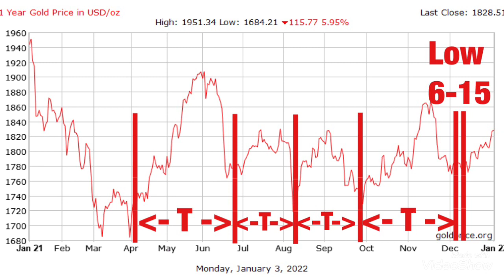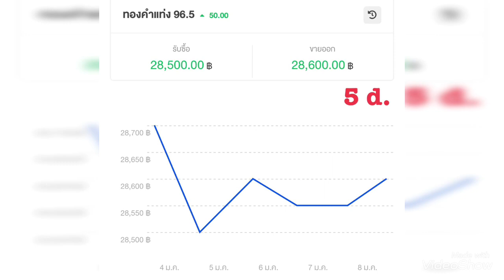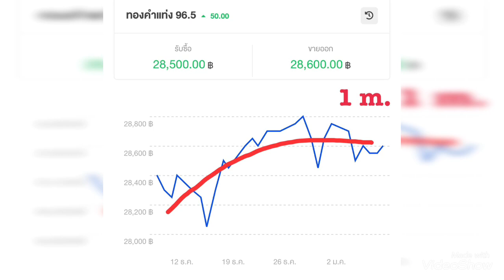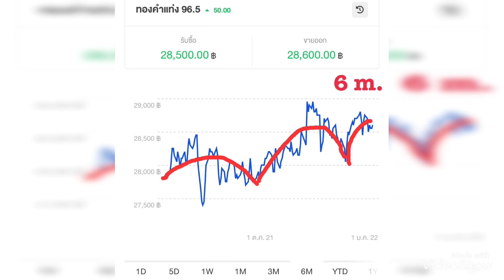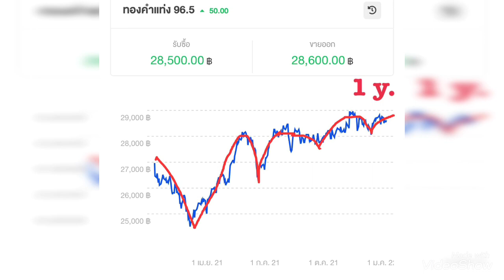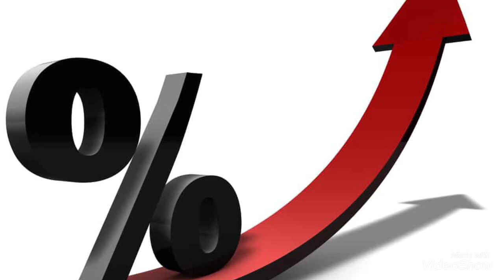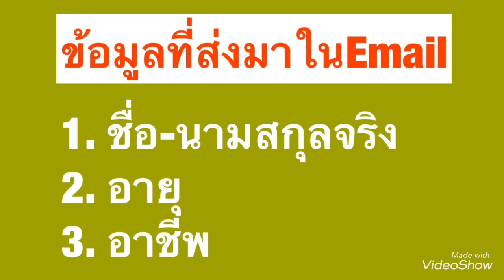มาดูราคาทองคำไทยใน1เดือน3เดือน6เดือนและ1ปีที่ผ่านมาเทียบราคาทองคำโลก??!